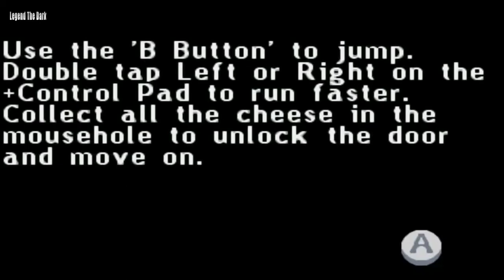قصص توم وجيري الحلقة 2 - توم وجيري مضحك كامل | Tom and Jerry Tales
Tom and Jerry Tales

دوريات المخلاب الجراء الأقوياء  - الابطال كرتون دوريات المخلاب الجراء الخارقة

قصص توم وجيري

قصص توم وجيري (بالإنجليزية: Tom and Jerry Tales)‏ (يلفظ: توم أند جيري تيلز) هو مسلسل رسوم متحركة من بطولة شخصيتي الرسوم المتحركة الشهيرتين توم وجيري من إنتاج استوديوهات وارنر براذرز أنيميشن هو مسلسل تابع لسلسلة توم وجيري التي لقيت رواجًا كبيرًا ونجاحًا عظيمًا وما زالت تنتج إلى الآن.
ــــــــــــــــــــــــــــــــــــــــــــــــــــــــــــــ
ــــــــــــــــــــــــــــــــــــــــــــــــــــــــــــــ
ــــــــــــــــــــــــــــــــــــــــــــــــــــــــــــــ
Legend The Dark
ــــــــــــــــــــــــــــــــــــــــــــــــــــــــــــــ
All My Channels